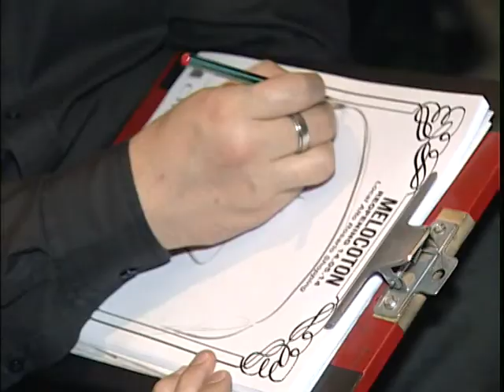Programa 17 de Mayo de 2014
Bloque III